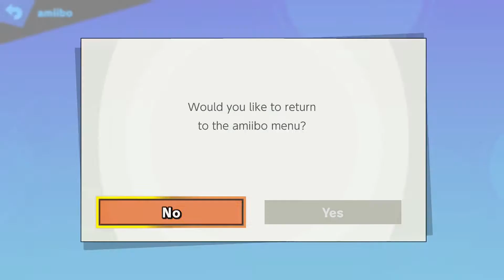INSTADROP COMBO | Raid Boss Falco Smash Ultimate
Got an interesting new raid boss I wanna show off for you guys today. Falco has been equipped with instadrop and can pull out some wacky combos. Enjoy